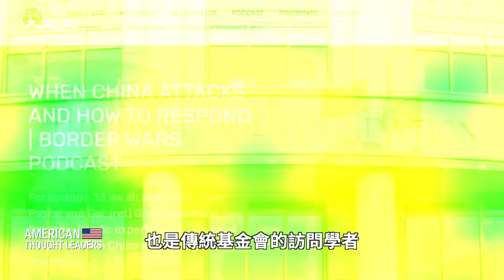美國安全自由社會中心的執行主任約瑟夫·胡梅耶：誰在操控？揭祕委內瑞拉選舉！馬杜羅的底牌是什麼？中共在其中牽扯何種利益？這對委內瑞拉和拉美局勢有何影響？（預告片）【 美國思想領袖 】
約瑟夫·胡梅耶：這可能是現代21世紀拉丁美洲歷史上最大的選舉欺詐事件，至少在現代時代是如此。

楊傑凱：為了了解委內瑞拉有爭議的選舉以及該地區真正發生的更大局勢，我與領先的安全專家Joseph Humeyer進行了座談。

約瑟夫·胡梅耶：俄羅斯、伊朗和中國，這三個行為體開始形成他們的聯盟，並開始將委內瑞拉打造成為從整個拉丁美洲攻擊美國的平台。

楊傑凱：他是安全自由社會中心的執行主任，也是傳統基金會的訪問學者。

約瑟夫·胡梅耶：這是尼古拉斯·馬杜羅的底牌。

Line：@puritang
❤️ 留下Email，訂閱大紀元電子報！
1. 秉承普世價值，堅持獨立的原則，維護民眾的知情權，捍衛新聞自由，提倡信仰自由、言論自由、集會自由，尊重人權。
2. 為真相護航，為沉默發聲，始終將讀者的利益放在首位。